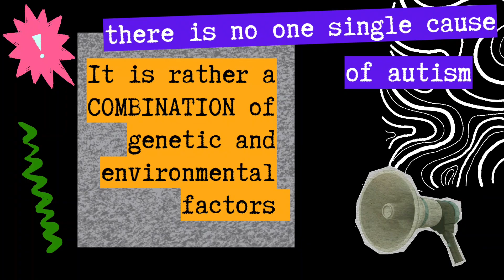What causes autism?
Parents of newly diagnosed autistic children are pulled in so many different directions. Some end up rejoicing about their child's unique development, others are blamed for not feeding them enough organic meals, vaccinating or not vaccinating, not reading enough books, or playing too much classical music. The point is that there is not one identified definitive cause for autism. Another point: those children are already here whether we know why they are so different or not. Different is not less. We need to build a bigger team of cheerleaders, a larger tribe, and a kinder community for them. Let's do so together ❤️